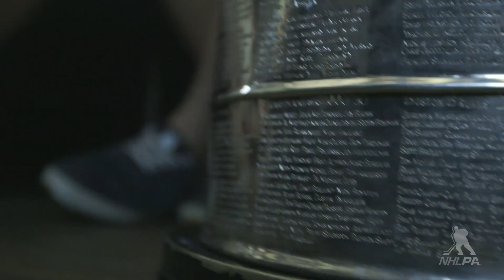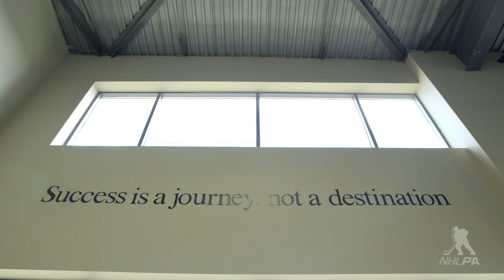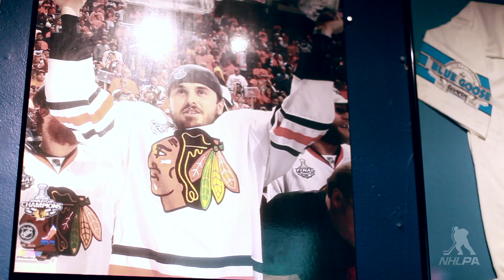Dave Bolland's Day With The Cup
On August 1st, 2013 Dave Bolland got his turn with the Cup, bringing it back to Mimico (Toronto suburb) for the second time in four years. Here is a look at how Dave spend his day with the Cup.

Dave was traded from the Chicago Blackhawks to the Toronto Maple Leafs less than a week after winning the cup - setting up the first time a Toronto Maple Leaf Player has paraded the cup around Toronto since 1967.